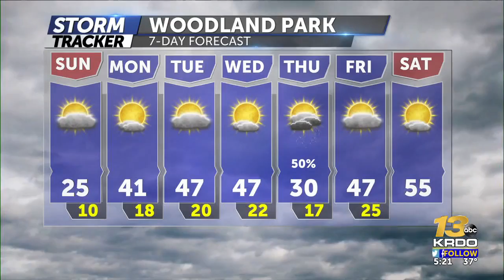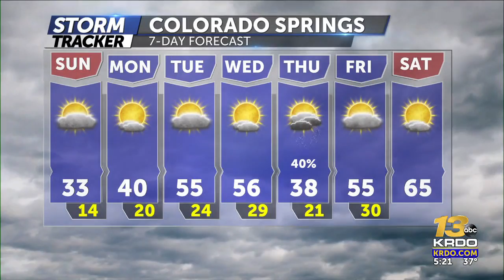Sams Evening Weather